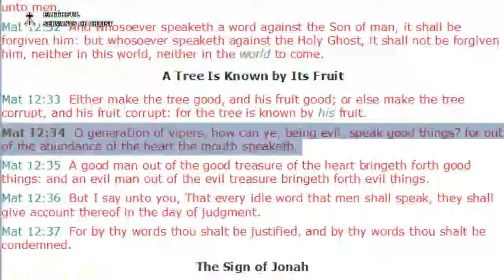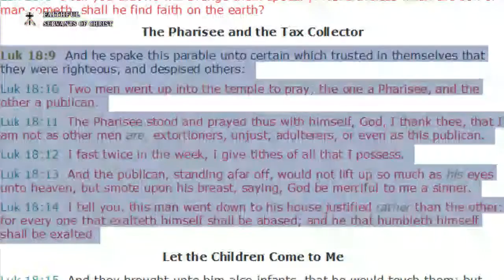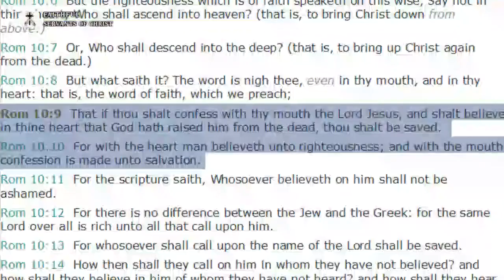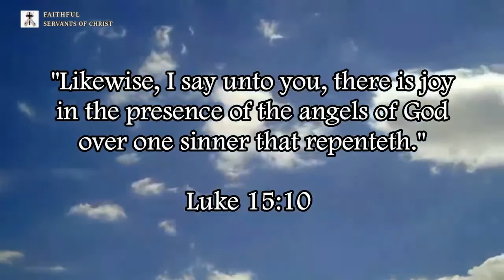Calling Upon The Lord From The Heart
Luke 18:9-14 (KJV) - "And he spake this parable unto certain which trusted in themselves that they were righteous, and despised others:  10  Two men went up into the temple to pray; the one a Pharisee, and the other a publican.  11  The Pharisee stood and prayed thus with himself, God, I thank thee, that I am not as other men are, extortioners, unjust, adulterers, or even as this publican.  12  I fast twice in the week, I give tithes of all that I possess.  13  And the publican, standing afar off, would not lift up so much as his eyes unto heaven, but smote upon his breast, saying, God be merciful to me a sinner.  14  I tell you, this man went down to his house justified rather than the other: for every one that exalteth himself shall be abased; and he that humbleth himself shall be exalted."